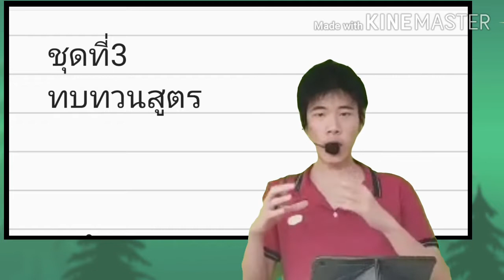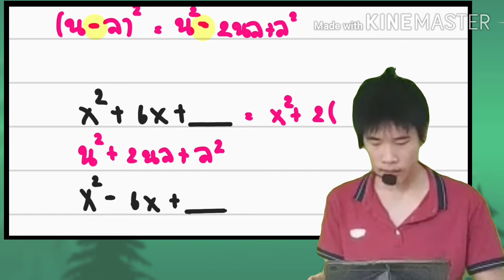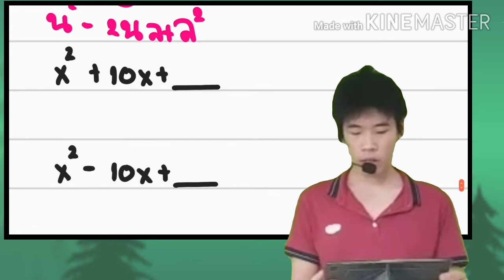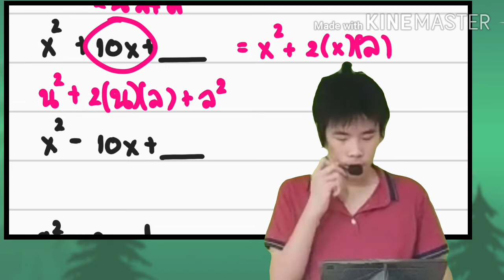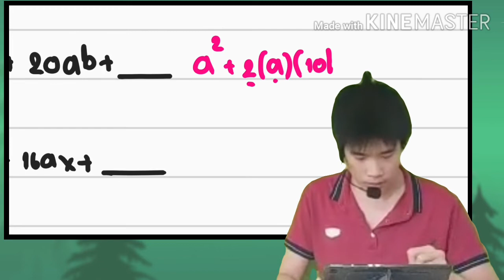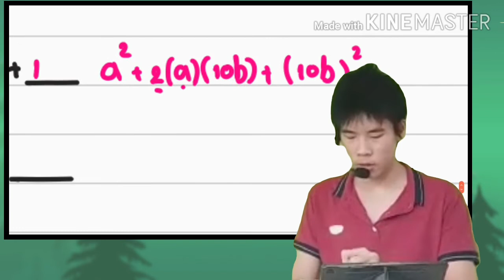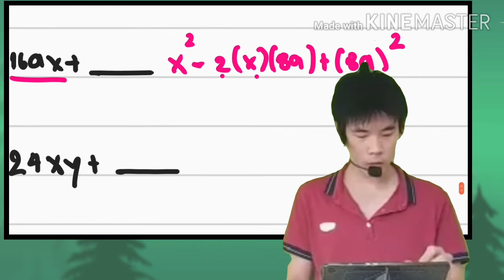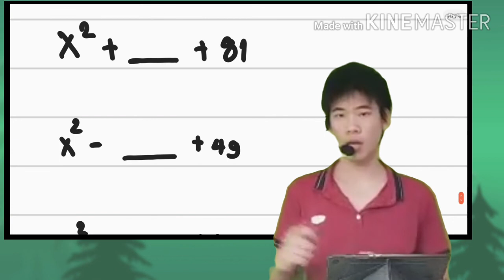กำลังสองสมบูรณ์ ep.3 ความรู้ ฟรี